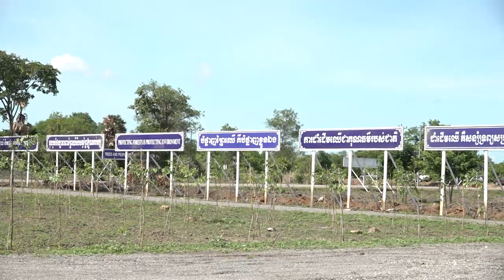« រុក្ខទិវា ៩កក្កដា ឬព្រះរាជពិធីដាំកូនឈើ »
ពិធីបុណ្យ « រុក្ខទិវា ៩កក្កដា ឬព្រះរាជពិធីដាំកូនឈើ » គឺជាចលនាបំផុសបំផុលការដាំ ដុះដើម ឈើ ដ៏ធំមួយ និងជាប្រពៃណីដ៏ល្អផូរផង់ឧត្តុង្គឧត្តម នៃព្រះរាជាណាចក្រ កម្ពុជាយើង

ជារៀងរាល់ឆ្នាំ នៅថ្ងៃទី០៩ ខែកក្កដា គឺជាទិវាដ៏មហានក្ខត្តឬក្ស វិសេសវិសាលដែលព្រះ រាជាណាច ក្រកម្ពុជា តែងតែប្រារព្ធពិធីរុក្ខទិវា "ព្រះរាជពិធីដាំកូនឈើ"ក្រោមព្រះរាជវត្តមានដ៏ខ្ពង់ខ្ពស់បំផុតរបស់ ព្រះករុណា ព្រះបាទសម្តេច ព្រះបរមនាថ នរោត្តម សីហមុនី ព្រះមហាក្សត្រ នៃកម្ពុជា ជាទីគោរព សក្ការៈដ៏ខ្ពង់ ខ្ពស់បំផុត។ ប៉ុន្តែក្នុងឆ្នាំ២០២០ និងឆ្នាំ២០២១ ដោយសារហានិភ័យនៃការរីករាលដាលនៃជំងឺឆ្លងកូវីដ-១៩ រាជរដ្ឋាភិបាល កម្ពុជាក៏បានសម្រេចឱ្យផ្អាកការ រៀបចំព្រះរាជពិធីដ៏ឧត្តុង្គឧត្តម និងមានអត្ថន័យនេះ។ ដោយសារស្ថានភាព ជំងឺឆ្លងកូវីដ-១៩ មានលក្ខណល្អប្រសើរ ឆ្នាំនេះរាជរដ្ឋាភិបាលបានអនុញ្ញាតឲ្យក្រសួងកសិកម្ម រុក្ខាប្រមាញ់ និងនេសាទ រៀបចំប្រារព្វពិធី "រុក្ខទិវា ៩កក្កដា" តាមប្រតិទិនដូចប្រក្រតីឡើងវិញ។
ជាក់ស្តែងកាលពីថ្ងៃទី១៤ ខែមិថុនា ឆ្នាំ២០២២ សម្ដេចចៅហ្វាវាំងវរវៀងជ័យអធិបតីស្រីង្គារ  គង់        សំអុល  ឧបនាយករដ្ឋមន្ត្រី  រដ្ឋមន្ត្រីក្រសួងព្រះបរមរាជវាំង  អមដំណើរដោយឯកឧត្តម វេង សាខុន រដ្ឋមន្ត្រី     ក្រសួងកសិកម្ម រុក្ខាប្រមាញ់ និងនេសាទ បានអញ្ជើញមកពិនិត្យបន្ថែមទីតាំងដែលត្រូវរៀបចំប្រារព្វពិធីរុក្ខទិវាឆ្នាំនេះ ស្ថិតក្នុងស្ថានីយផ្សព្វផ្សាយ និងស្តារព្រៃឈើសំបូរមាស ភូមិសំបូរមាស ឃុំស្ទឹង ស្រុកបាណន់ ខេត្តបាត់ដំបង ដែលមានផ្ទៃដីសរុប២៦ហត។
 សម្តេចចៅហ៊្វាវាំង គង់ សំអុល បានណែនាំឯកឧត្តមរដ្ឋមន្រ្តីក្រសួងកសិកម្មជួយពិនិត្យ និងតាមដានកូនឈើដែលព្រះករុណាបានប្រគល់ជូន អភិបាលខេត្ត ទូទាំងប្រទេសយកទៅដាំកន្លងមក មានការដុះលូតលាស់ល្អកម្រិតណា។ សម្តេចចៅហ៊្វាវាំង បានថ្លែងអំណរគុណឯកឧត្តមរដ្ឋមន្រ្តី សមត្ថកិច្ចពាក់ព័ន្ធគ្រប់លំដាប់ថ្នាក់ និងអាជ្ញាធរមូលដ្ឋានដែលបានសហការរៀបចំកន្លែងព្រះរាជពិធីនេះទទួលបានលទ្ធផលល្អប្រសើរ និងលើកទឹកចិត្តឲ្យក្រុមការងារបន្ត ខិតខំអនុវត្តការងារដែលនៅសេសសល់រួចរាល់ទាន់ពេលវេលា និងល្អប្រសើរមុនថ្ងៃព្រះ រាជពិធីនឹងមកដល់។
សូមជម្រាបជូនថា ៖ ពិធីបុណ្យ « រុក្ខទិវា ៩កក្កដា ឬព្រះរាជពិធីដាំកូនឈើ » គឺជាចលនាបំផុស បំផុលការដាំដុះដើមឈើដ៏ធំមួយ និងជាប្រពៃណីដ៏ល្អផូរផង់ឧត្តុង្គឧត្តមនៃព្រះរាជាណាចក្រកម្ពុជាយើង ដែល ចលនានេះចាប់មានតាំងពី « សម័យសង្គមរាស្រ្តនិយម » ក្រោមព្រះ រាជបូជនីយកិច្ចផ្ដួច ផ្ដើម និងដឹកនាំដោយព្រះករុណា ព្រះបាទសម្តេច ព្រះនរោត្តមសីហនុ ព្រះមហាវីរក្សត្រ ព្រះវររាជបិតាឯករាជ្យ បូរណភាពទឹកដី និងឯកភាពជាតិខ្មែរ ព្រះបរមរតនកោដ្ឋ ព្រះវររាជបិតាកសិកម្មជាតិ ជាទីគោរពសក្ការៈដ៏ខ្ពង់ខ្ពស់បំផុត ដោយមានការចូលរួមយ៉ាងផុសផុលពីប្រជាពលរដ្ឋគ្រប់ស្រទាប់វណ្ណៈ និងបានក្លាយទៅជាសកម្មភាពយ៉ាងធំទូលំទូលាយ ក្នុងចលនា ទិវាពលកម្មដាំដើម ឈើនៅក្នុងសង្គម ដែលទីបំផុតត្រូវបានទទួលស្គាល់ជាពិធីប្រពៃណីជាតិ  មួយហៅថា «ពិធីរុក្ខទិវា» ដែលបានកំណត់ដោយព្រះរាជកិច្ច លេខ៧៣៨ នស.រកត ចុះថ្ងៃទី០៨ ខែសីហា ឆ្នាំ១៩៥២។ បច្ចុប្បន្ន « រុក្ខទិវា » ត្រូវបានទទួលស្គាល់ជាផ្លូវការដោយមានចែងក្នុងច្បាប់ស្ដីពីព្រៃឈើ នាឆ្នាំ២០០២ ជំពូកទី១២ មាត្រាទី៦០ បានចែងថា៖ ដើម្បីជំរុញការអប់រំប្រជាពលរដ្ឋ  ឱ្យយល់ដឹងពីសារសំខាន់ និងផលប្រយោជន៍ព្រៃឈើ ទិវាពលកម្មដាំកូនឈើ ជាប្រពៃណីជាតិហៅថា «រុក្ខទិវា» ត្រូវបានប្រារព្ធធ្វើឡើងនៅថ្ងៃទី ៩ ខែកក្កដា ជារៀងរាល់ឆ្នាំ ក្រោមព្រះរាជអធិបតីភាពដ៏ខ្ពង់ខ្ពស់របស់ព្រះមហាក្សត្រនៃព្រះរាជាណាចក្រកម្ពុជា ឬព្រះរាជតំណាង៕